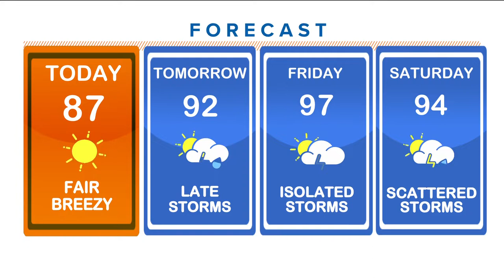Wednesday Headlines I Avs Fans Prepare For Stanley Cup Game 1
Here are the top stories from the 7 a.m. newscast on the morning of Wednesday, June 15.

9NEWS (KUSA) is located in Denver, Colorado.